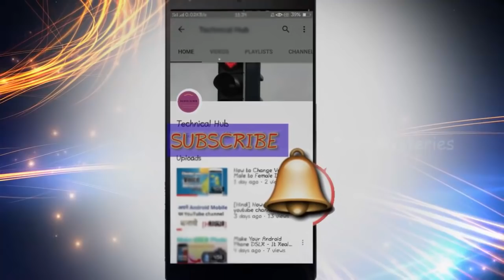బతుకమ్మ అసలుకధఏమిటి | Bathukamma Story In Telugu Pdf | Factmysteries | Bathukamma Telangana | Latest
(ammubank- tanvi)